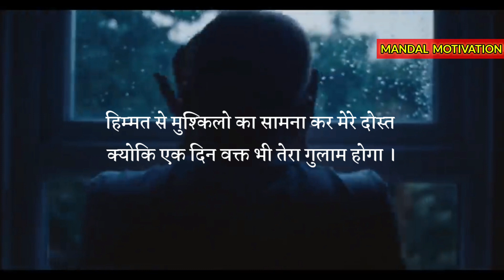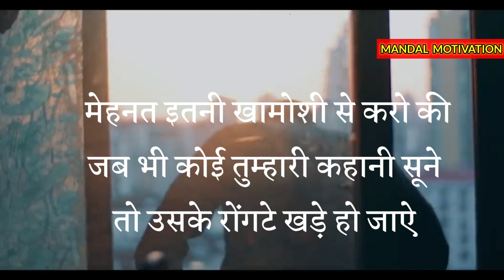2023 में सिर्फ ये सूनो | Best Motivational Video For 2023 | New Year Resolution Motivational Speech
TOPIC - 2023 मे इसे जरूर सूने | Best Motivational Video For 2023 | New Year Resolution Motivational Speech